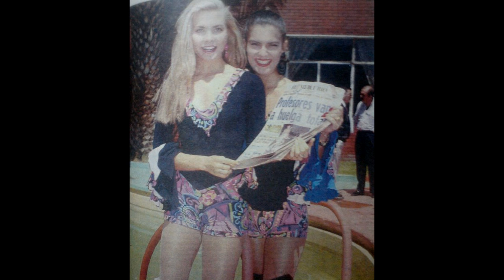Mónica Santa María (Ángel)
Homenaje a Mónica Santa María.